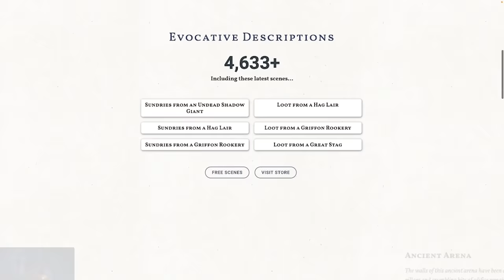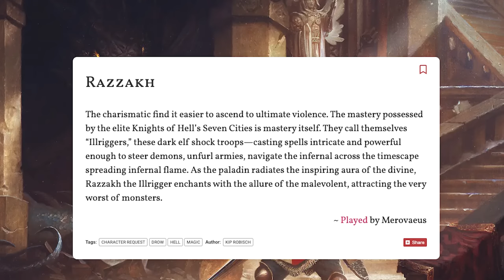Why I Don't Ban Classes | Worldbreaking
The second installment of my series about the aspects of D&D that often get banned by DMs. This time, we talk about classes, everything from core classes to homebrew.

Chapters:
00:00 - Homebrew, Third Party Products, and Unearthed Arcana
06:48 -  The Artificer
09:30 - Banning Classes for Lore Reasons
13:29 - A Word From Our Sponsor
14:22 - Outro

Address for Packages:
Mike Christensen
100 W. High St., #1326

Address for Letters:
Mike Christensen